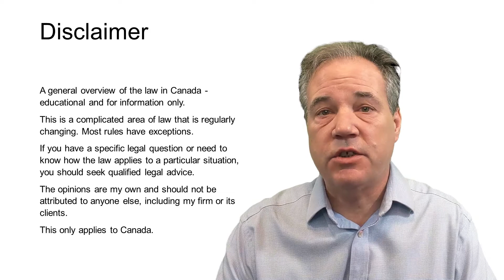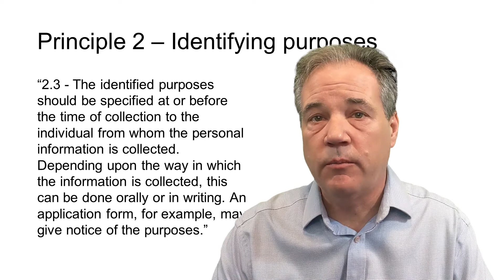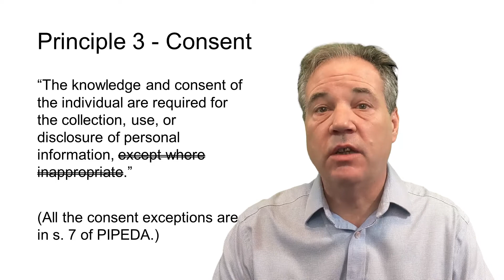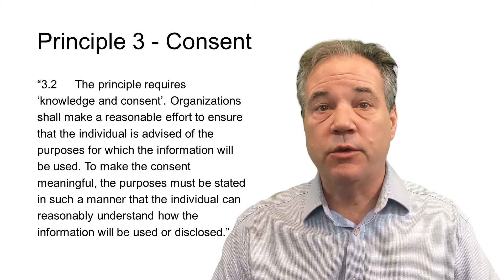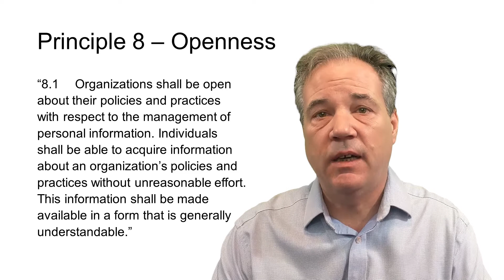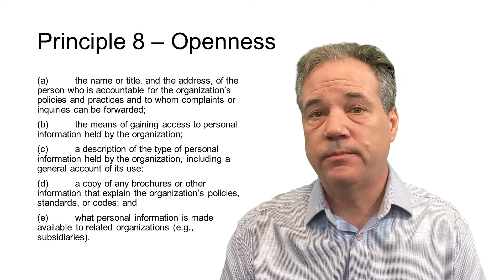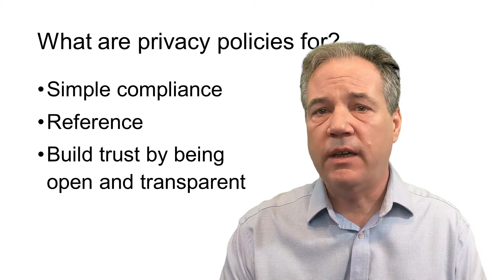What are privacy policies for?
What's the purpose of a privacy policy under Canadian privacy laws? The reason may not be exactly what you expect.

Contents
0:03 Intro
1:36 Key features of Canadian privacy law
2:01 How do we get consent?
4:31 What does PIPEDA say about privacy policies?
5:33 What has to be in a privacy policy?
7:12 Who reads privacy policies?
8:07 Wrap up

This is intended for education and information only and should not be taken as legal advice. This is a complicated area and if you need advice for your particular situation, you should seek out qualified counsel. All views expressed are solely those of the creator.